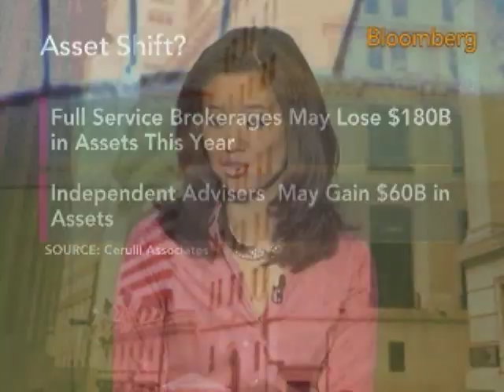Wellner Says Papamarkou Clients Like `Boutique' Strategy: Video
Nov. 19 (Bloomberg) -- Karl Wellner, chief executive officer of Papamarkou & Co., talks with Bloomberg's Betty Liu, Adam Johnson and Jon Erlichman about the performance of money management firms.¶
     Independent registered investment advisers are expected to gain about $50 billion in assets this year, in contrast to full-service brokerage firms, whose assets are projected to decline by $189 billion, according to Boston-based consultant Cerulli Associates. (Source: Bloomberg)